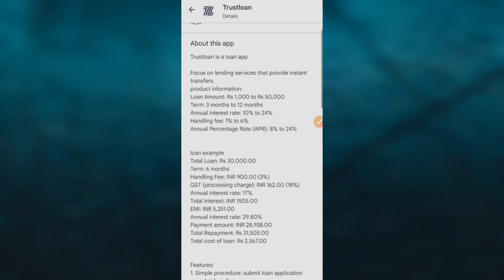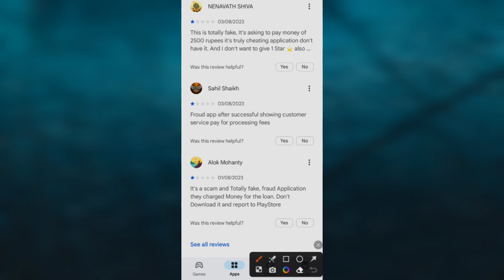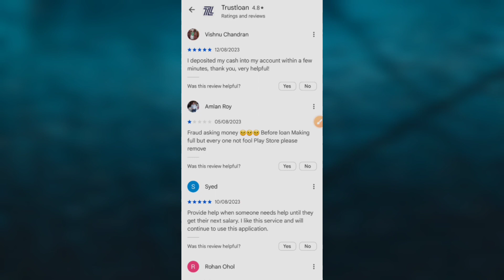Trust loan kaise le - Trust loan app review - Trust loan real or fake - Trust loan app - Trust loan